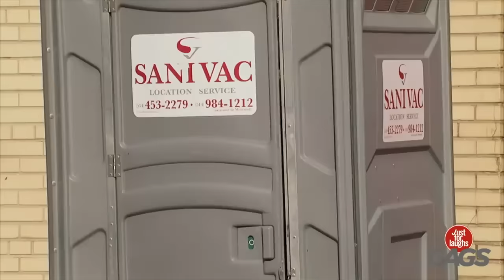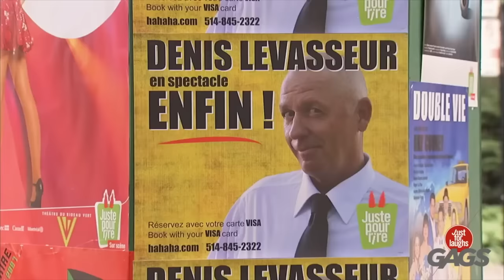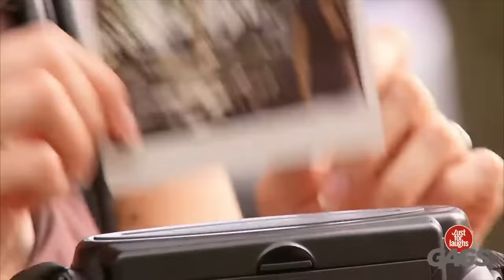Pranks That Need To Chill | Just For Laughs Gags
🎉🤣 This is so iconic